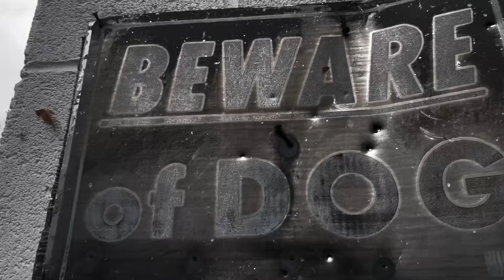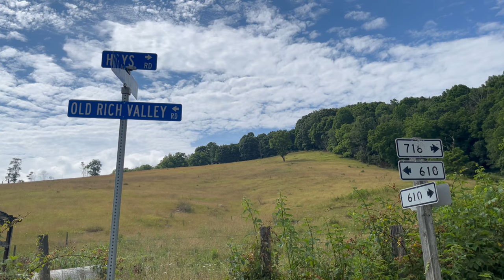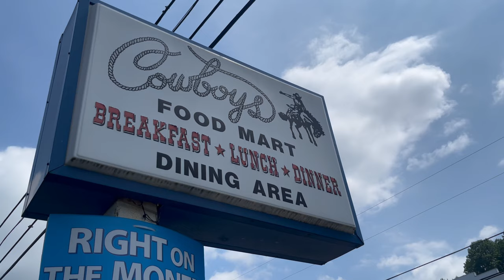DAWGS - a Chopper video by Seth Williams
Hey y'all!
I recently upgraded editing programs and used this project to learn on.
I had so much fun putting together "Keep up Son" I thought I'd do another short film video out of this one.
We rode all around VA, TN, and NC.

Good friend, cool choppers and good times.

My links.

Get a print!